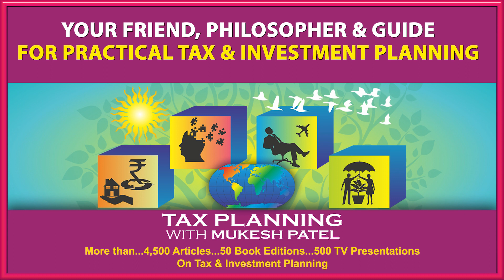COMBO OF PURCHASE & CONSTRUCTION OF HOUSE - Entitled to Capital Gains Exemption?TIPS by Mukesh Patel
Section 54 of the Income-tax Act grants Exemption for Long Term Capital Gains Invested for Purchase or Construction of a Residential House!
In response to a very interesting issue raised by a Viewer on CNBC Awaaz Tax Guru Mukesh Patel analyses whether this Exemption can be availed in a Scenario where there is a Combo - House Purchased & then Repaired Renovated through Civil Construction?
He also answers absorbing questions as to how long Sale Consideration can be retained in Savings Account, Expenditure that can be claimed by way of Deduction and whether Soft Furnishing & Interior Expenditure can be claimed by way of Exemption?